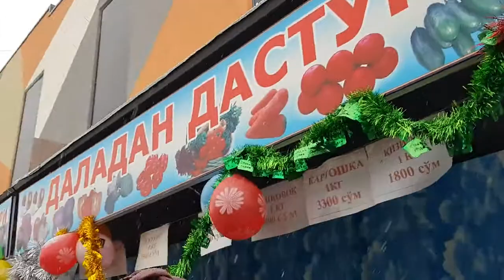BALIQCHI BOZOR SOGINGANLAR UCHUN